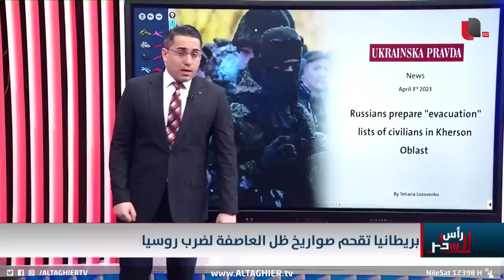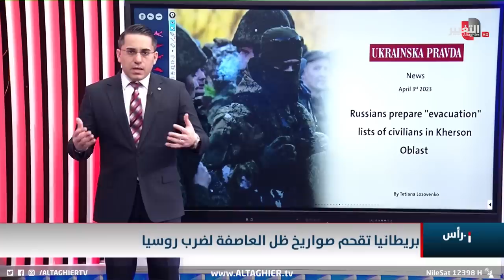بريطانيا تفاجئ بوتين بتحريك صواريخ "ستورم شادو" لضربه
موقع قناة التغيير الفضائية  الالكتروني